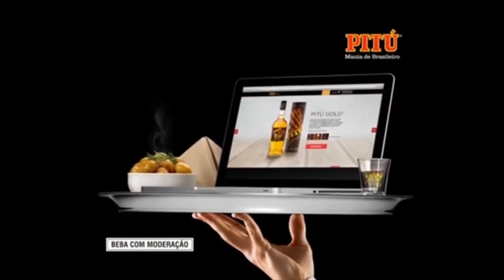NÁUTICO VENCE VILA NOVA, PÕE R$ 2 MILHÕES E 100 MIL NO BOLSO E ESTÁ CLASSIFICADO NA COPA DO BRASIL!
NÁUTICO VENCE O VILA NOVA E ESTÁ CLASSIFICADO PARA TERCEIRA FASE DA COPA DO BRASIL!